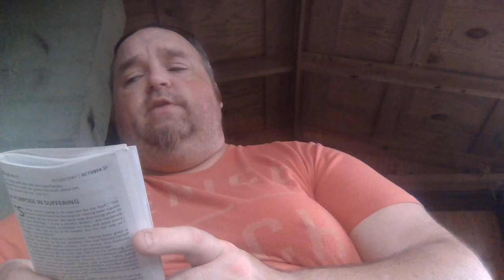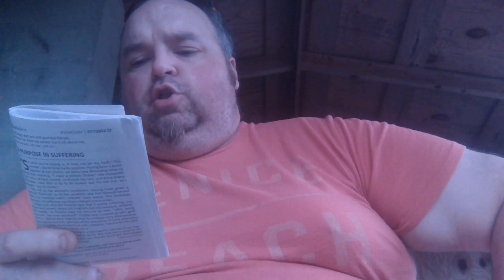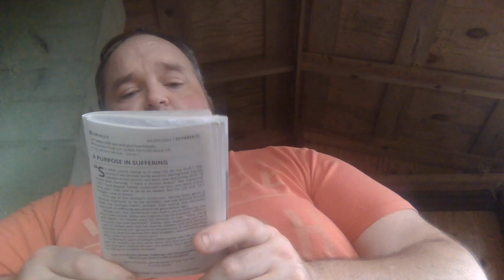Daily Devo Ep. 519: When Christ Ascended/Set Apart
Here's your Terrific Tuesday October 26th, 2021 Daily Devo and is Episode 519 of the Days of Praise/Daily Bread Daily Devotional Video Series. Today's Devos are titled 'When Christ Ascended' (Days of Praise) and 'Set Apart' (Daily Bread), so hope y'all enjoy the video and have a wonderful rest of your Tuesday !! And don't forget to tune in later tonight after 7pm for the Tuesday Turning Point Devo 'Mother of Peril' !!! So see everybody later !